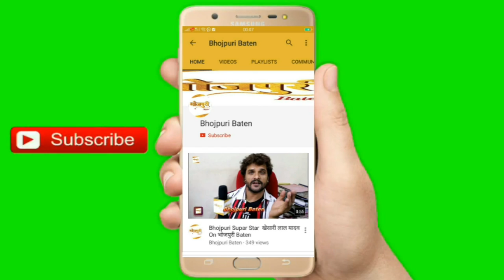सांसद रवि किशन ने गोरखपुर एम्स का आक्सीजन प्लांट को जल्द शुरू करने का दिया निर्देश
गोरखपुर के सांसद रवि किशन ने शनिवार को दस सेंटरों पर दो हजार टीकाकरण लक्ष्य का एम्स में उद्घघाटन किया ।इसके साथ  ही सांसद ने एम्स,बीआरडी मेडिकल कॉलेज और रेलवे हॉस्पिटल की चिकित्सकीय सुविधाओं का भी जायजा लिया। साथ में उन्होंने उच्चाधिकारियों को निर्देशित करते हुए आमजन और मरीजों की सभी सुविधाओं का ध्यान रखने को कहा।

   एम्स में   टीका उत्सव के शुभारम्भ के बाद सांसद ने जिलाधिकारी के.विजयेन्द्र पाण्डियन,सीडीओ इंद्रजीत सिंह एवं अन्य उच्चाधिकारियों के साथ बैठक की।जिसमें सांसद ने कहा कि  इस वैश्विक महामारी से जंग में केंद्र सरकार से जो भी जरूरत होगी वो उसके लिए सदैव तत्पर हैं। इस दौरान सांसद ने चिकित्सकीय व्यवस्था, ऑक्सीजन की उपलब्धता ,रेमडेसिविर इंजेक्सन की उपलब्धता ,मरीजों को मिल रही सुविधाओं सभी का जायजा लिया एवं अधिकारियों को निर्देशित करते हुए कहा कि आमजन को किसी भी समस्या का सामना न करना पड़े।उन्होंने कहा प्रधानमंत्री नरेंद्र मोदी और मुख्यमंत्री योगी आदित्यनाथ के नेतृत्व में पिछली बार भी कोरोना से जंग जीते थे और इस बार भी जीतेंगे।आप सब धैर्य और साहस के साथ अपना सुरक्षित प्रयास करें।

सांसद ने एम्स में 30 कोविड  बेड  बनाने के लिए भी मांग की है।इसके साथ  ही सांसद ने कहा कि गोरखपुर का आक्सीजन प्लांट जल्द ही शुरू हो जाएगा।

सांसद ने लोगों से अपील करते हुए कहा कि  मास्क जरूर लगाएं। वैक्सीनेशन के बारे में बताएं आस पास के लोगों को जागरूक करें। रात्रि का कोरोना कर्फ्यू है इसका सभी पालन करें।

टीकाकरण के बाद मास्क जरूर लगाएं।  इसके साथ ही ट्रैक, ट्रेस और टेस्टिंग करवाना जरूरी है।कोरोना की दूसरी लहर और खतरनाक आई है। सोशल डिस्टेंसिंग और भीड़भाड़ वाली जगह पर जाने से बचना है।